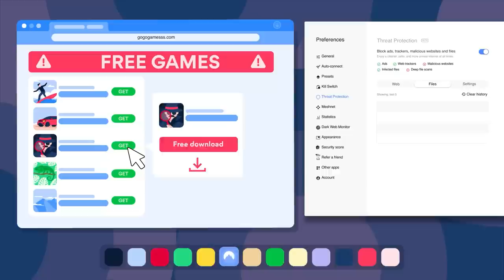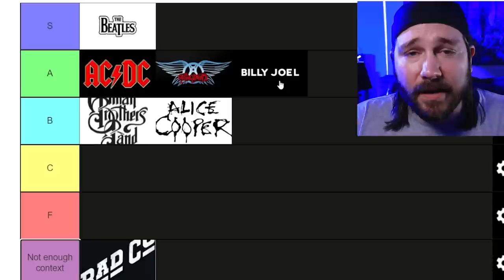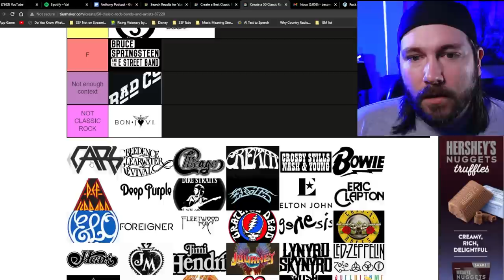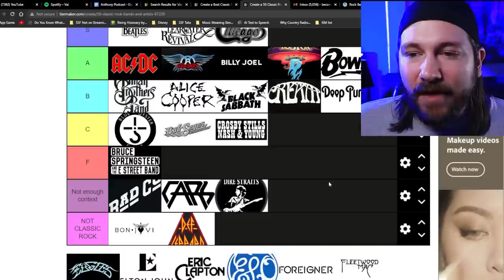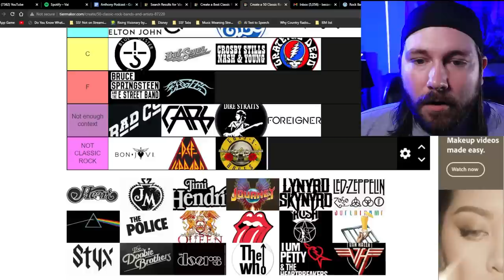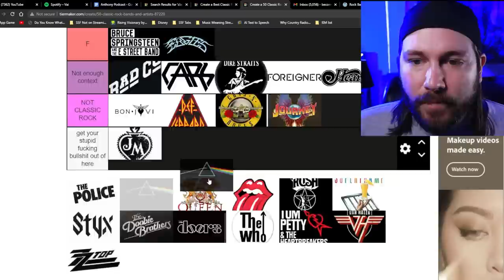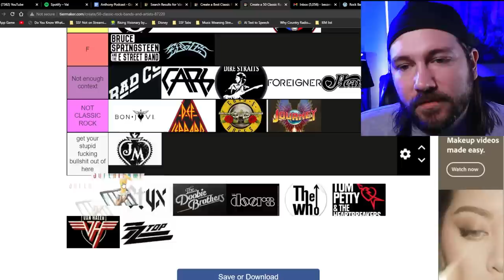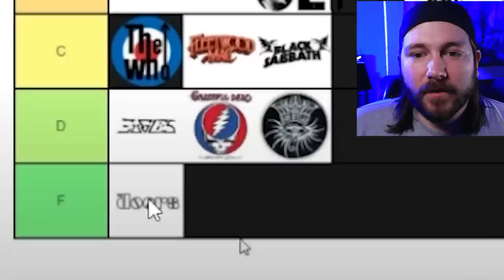Music Snob's Classic Rock Tier List...again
. It's risk-free with Nord's 30-day money-back guarantee!

I take another stab at the Classic Rock Tier List with bands such as Led Zeppelin, The Beatles, Guns n Roses, Van Halen (more key words), Queen, The Rolling Stones, Pink Floyd (yet more keywords incoming) Jimi Hendrix, Rush, and The Doors